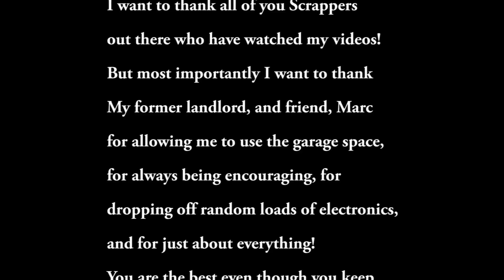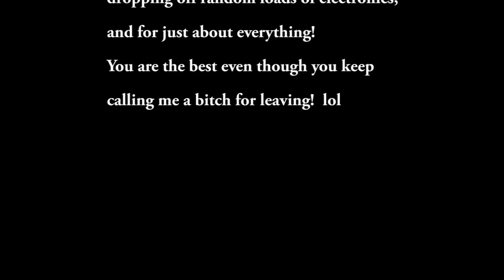Moose's Last Garage Video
As one chapter ends, so another will begin. This is the last video from
my garage in Sanford. With a sad goodbye to those who made this
possible here and an even sadder goodbye to scrap that I did not get a
chance to break down for more money!